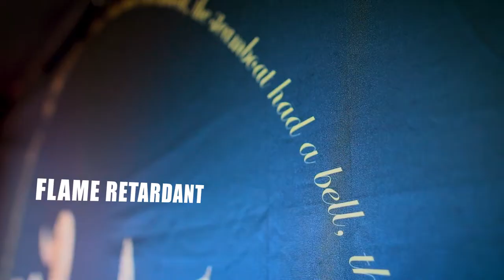Printed band backdrops and stage drapes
Band Backdrops from Banner World

Banner World in the UK manufacture Fabric Band Banners & Stage Backdrops of the Highest Quality

Custom-made and printed band banners, background banners, stage scrims, and stage backdrops are available in a variety of sizes. Banner World use a durable, tight-weave knitted, flame retardant polyester cloth to make custom band backdrops. The latest fabric printing technology is used to make beautiful full-colour band backgrounds. They have a solution for you, whether you're performing in a small pub or a large theatre.

Cheap PVC band banners are more difficult to hang, display, pack, and transport than fabric band backdrops. Fabrics are non-reflective, function well under stage lighting, and are a photographer's delight. To meet your needs, choose from hems and eyelets, as well as pole pockets. A dye-sublimation print method delivers rich, brilliant colours that highlight your greatest features.

Printed band banners, background banners, stage scrims for bands, and stage backdrops are custom-made to fit your needs. Under any lighting scenario, our printed backgrounds produce stunning colour reproduction. Whether your band is performing in a small bar or a large auditorium, our unique backgrounds for bands will fit the bill.
We understand that the live entertainment experience should be one to remember. That's why we specialise in designing high-impact festival-quality custom backgrounds for bands that can withstand the rigours of the road. Our premium fabric band banners are printed on a durable tight-weave knit that is flame retardant without sacrificing appearance.
Printing of custom band banners and backdrop banners

With the artwork you've submitted, we print your backdrop banner. If you require a black backdrop, please use a CMYK mix of 10:10:10:100 in your artwork. Bands can utilise our quality backdrop banner printing on stage against a solid surface. If you need to block out all light from behind, choose our Blockout Band Backdrop.
BAND BANNERS BUYING GUIDE Scrims For Bands

Nothing is more crucial for a new band than getting their name in front of new people. As a result, selecting the ideal printed stage backdrop or band banner is more than a one-time buy.

The correct band banner can lend an impression of professionalism while also promoting your brand and attracting new fans at every show.

The last thing you want if you're a travelling musician is for your signs to fail you. Sure, playing to new fans is exciting, but if they can't remember your name, you won't see them again.

Over time, low-cost event banners or PVC banners can rip or deteriorate in quality, affecting your image. Fabric band banners, background banners, custom backdrops, and scrims roll up and fold away quickly, ready to be used again.

Do you see a crease? Iron it on a low setting and watch it vanish. In the meantime, their lightweight construction makes them a breeze to pack and take to your next event.

Specifications for the Band Backdrop

Polyester cloth with a tough 210gsm weight.
BS5867-2: 2008 Type B flame retardant standard
Suitable for both indoor and outdoor use
For a superb replication, use a dye sublimation print.
Anti-reflective and anti-glare finish
30 degrees machine washable
Stitching that matches the colour scheme
Without a join, the maximum size in both dimensions is 2.6m to 2.9m, depending on the finish.

Prices for Stage Banners

We make knowing stage banner prices very simple for you! To get a quick price, simply input the width and height of your Backdrop in the fields above. After that, you can add finishing requirements (most of these are included in the price). If you order more than one backdrop, the price will alter since we calculate based on the amount of backdrop material utilised.